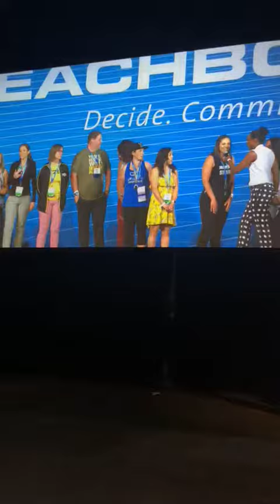Beachbody transformations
Check out this huge group of people the lost 100+ pounds each!!!